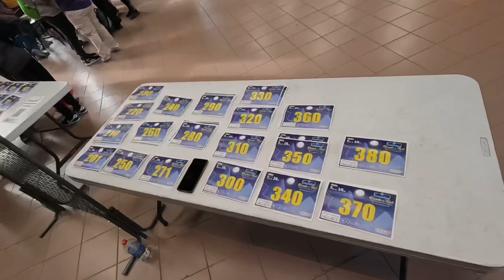Les Lucioles Rando & Trail 2023